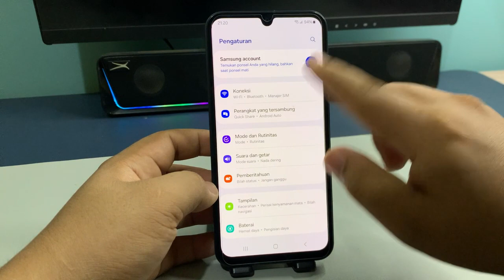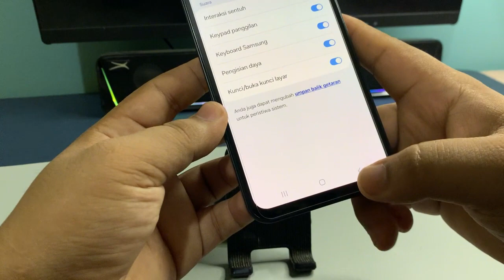Cara menghilangkan suara saat menyentuh layar pada Hp Samsung A05S A05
"Terima kasih"